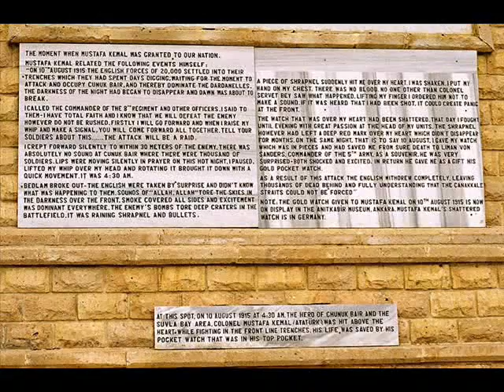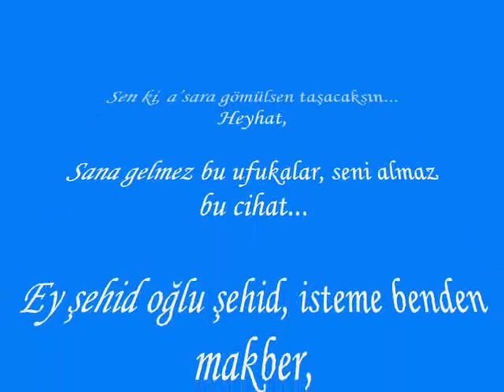GALLIPOLI- CANAKKALE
CANAKKALE WAR